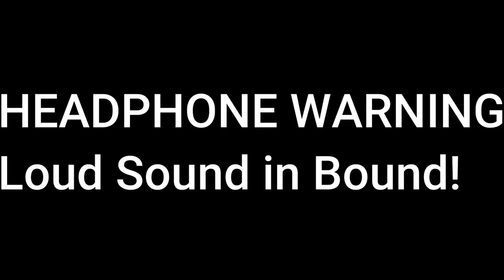Radnet Opening & Closing Themes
*Eternity Somewhere*
Opening Theme courtesy of by "caleb"
End Theme Courtesy of by Retro Toons

I just can't get enough of my own video Opening & Closing of Radnet, so here it is, without all that episode stuff in between

Don't Forget to check my Channel for the playlist so you can see more of this!